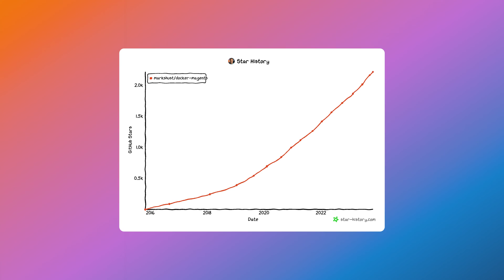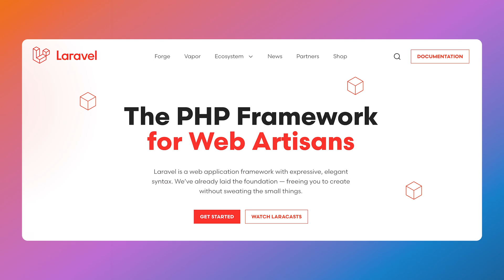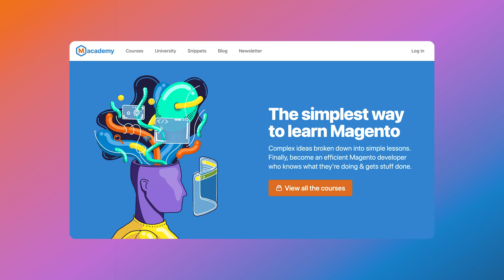I Quit Magento. Here's Why I Came Back.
After a year of struggle, I was ready to quit learning Magento for good. But something drew me back for one more try.

This video is the story of my winding journey to finally mastering Magento and turning it into my life's purpose.

00:00 - Introduction
01:01 - My Background
02:37 - The Struggle
05:21 - The Departure
06:00 - The Return
08:05 - The Triumph
11:02 - The Epitome
12:12 - Takeaway

READY TO LEARN MAGENTO?